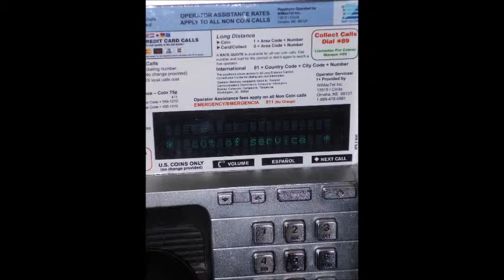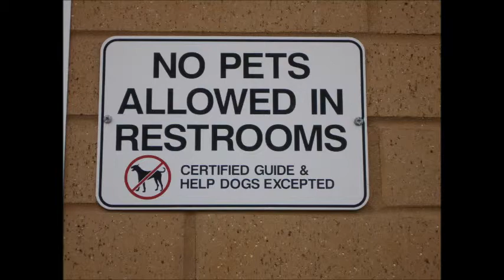garbage Video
Testing a new setup for videos
mostly a outro setup that looks good and not miss leading if user disables some settings.